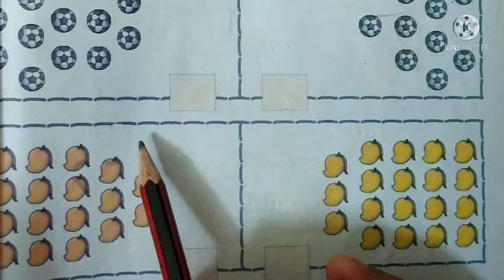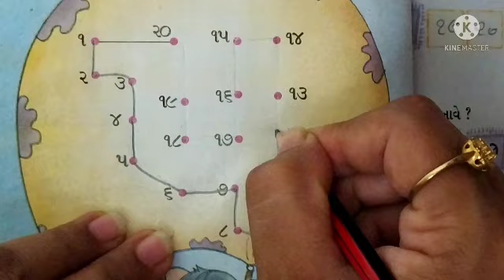પ્રથમ સત્ર/ધોરણ - ૧/વિષય - ગણિત ગમ્મત/પ્રકરણ - દસથી વીસ સુધીની સંખ્યા (ભાગ-૬)